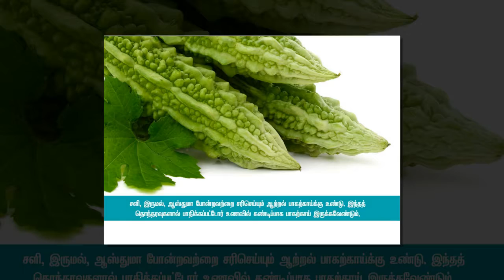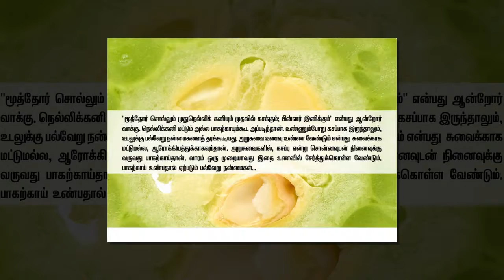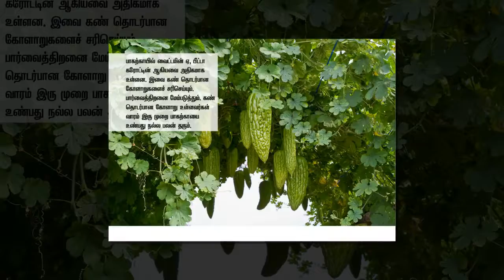Asthma,cancer,diabetes medicine gourd! - ஆஸ்துமா,புற்றுநோய், சர்க்கரைநோய்... மருந்தாகும் பாகற்காய்!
Asthma is a common long-term inflammatory disease of the airways of the lungs It is characterized by variable and recurring symptoms, reversible airflow obstruction, and bronchospasm.Symptoms include episodes of wheezing, coughing, chest tightness, and shortness of breath. These episodes may occur a few times a day or a few times per week. Depending on the person, they may become worse at night or with exercise

In 2015, leukemia was present in 2.3 million people and caused 353,500 deaths.[7][6] In 2012 it newly developed in 352,000 people.[9] It is the most common type of cancer in children, with three quarters of leukemia cases in children being the acute lymphoblastic type.[3] However, about 90% of all leukemias are diagnosed in adults, with AML and CLL being most common in adults.[3] It occurs more commonly in the developed world.பாதுகாப்பு முறை